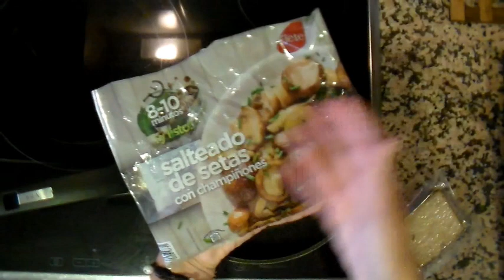🍄 RECETA VEGANA VEGETARIANA TOFU CON SETAS FACIL Y RICO😋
Quieres hacer una comida rápida y sin complicaciones y que sea vegetariana o vegana? esta es tu receta!
mis libros para apuntar recetas ❣️
AQUÍ  PUEDES ADQUIRIR LOS PRODUCTOS QUE UTILIZO
SARTENES